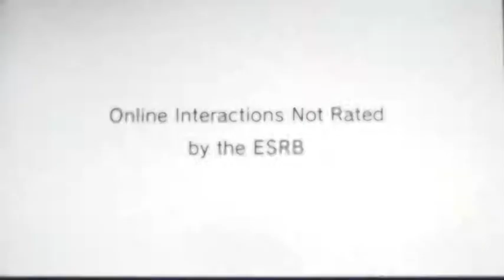Mario Kart Wii - Part 1 (150cc Mushroom Cup) Wii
MUC